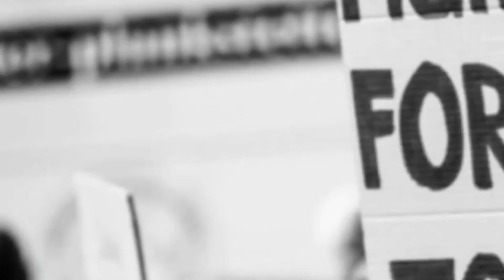YUG SAMACHAR।Central government will spend Rs 23,220 crore for government health facilities।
YUG SAMACHAR।सरकारी स्वास्थ्य सुविधाओं के लिए केंद्र सरकार खर्च करेगी 23,220 करोड़ रुपए।
Central government will spend Rs 23,220 crore for government health facilities। केंद्र सरकार की स्वास्थ्य सुविधाएं बच्चों के स्वास्थ्य पर विशेष ध्यान दिया जाएगा। इस योजना के तहत ऑक्सीजन आईसीयू बेड जिला और उप जिला स्तर पर उपलब्ध कराई जाएंगी। सोमवार को वित्त मंत्री निर्मला सीतारमण ने अपने सरकारी स्वास्थ्य सेवाएं के ढांचे में सुधार की योजना का विवरण दिया।
The central government will spend Rs 23,220 crore for government health facilities.
Central government will spend Rs 23,220 crore for government health facilities।
Health facilities of the central government, special attention will be given to the health of children. Under this scheme oxygen ICU beds will be made available at district and sub district level. On Monday, Finance Minister Nirmala Sitharaman gave details of her plans to improve the infrastructure of government health services.
news Tak।
Bihar Tak।
Dainik Jagran।
Jagran Josh।
Under title 17 U.S.C section 107 allowance is made for fair use for purposes such as criticism.Comment .news reporting.teaching.scholarship statue that might otherwise be infringing.Non -profit.educational or person use tips the balance in favor of fair use.

युग समाचार देता है आपको शॉर्ट्स न्यूज़ लॉन्ग न्यूज़।इस चैनल पर आपको नेशनल ।इंटरनेशनल ।बिजनेस। एंटरटेनमेंट। हेल्थ ।पॉलीटिकल ।स्पोर्ट्स न्यूज़ ।ग्रामीण क्षेत्र ।का न्यूज़ वायरल न्यूज़।

हम खबर को अलग तरीके से रिप्रेजेंट करते हैं। जो आपको शायद कहीं और नहीं मिलेगा।